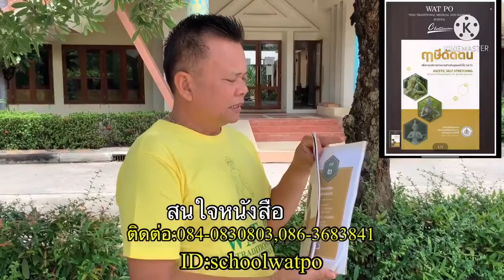EP.7 ตัดตนแก้จันฑฆาฏเข่า ขา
๑. ช่วยยืดกล้ามเนื้อช่วงขาต้านหน้า ได้แก่ Hip flexor group m.and Quadricep femoris m.
๒. ช่วยยืดกล้ามเนื้อช่วงสันหน้าแข้งด้านนอก ได้แก่ Tibialis anterior m
๓. ช่วยบริหารกล้ามเนื้อช่วงขาต้านหน้า ได้แก่ Quadriceps femoris m.